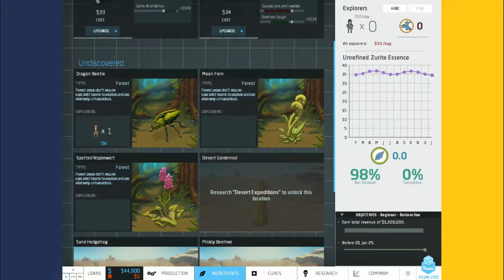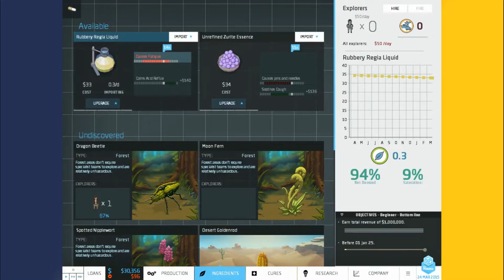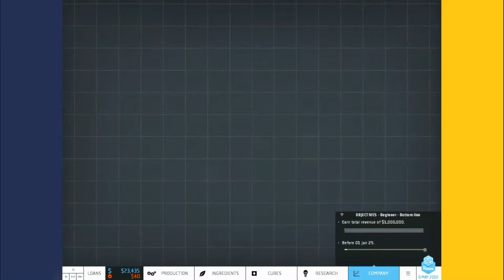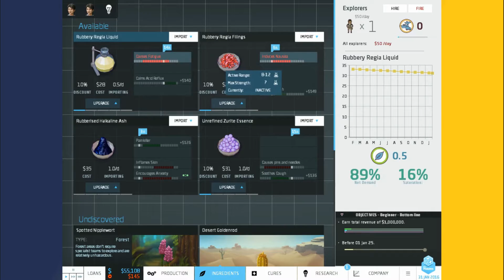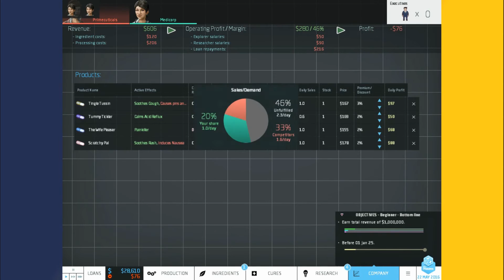Big Pharma - APG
Pills here!

Or buy yourself a game from our Amazon Store!

Play with us on Steam!

Like Alch on Facebook!

Follow Chili on Twitter!

Follow Alch on Twitter!

Discord server!